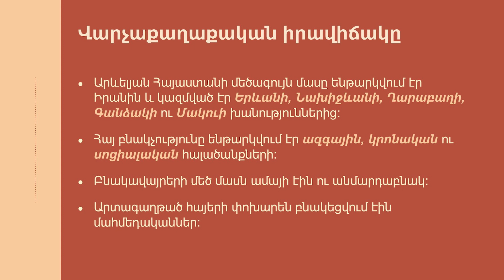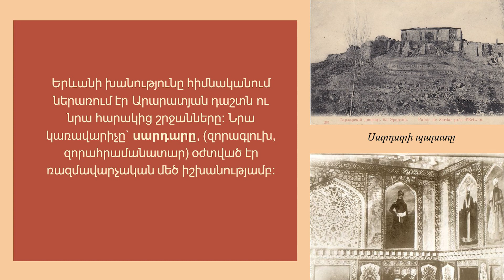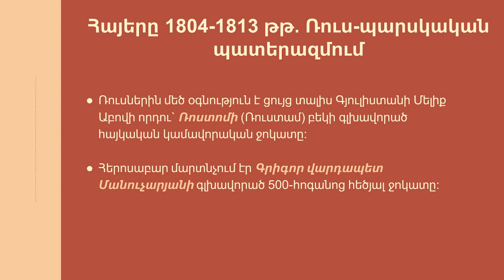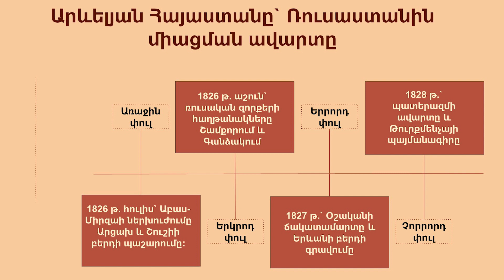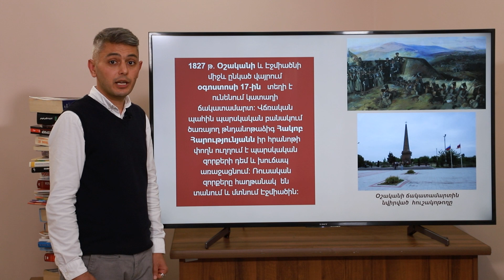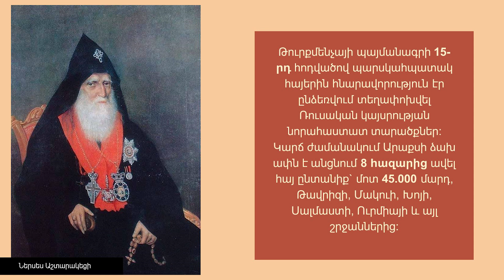Հայոց պատմություն, Արևելյան Հայաստանի միացումը Ռուսաստանին. 11-րդ դասարան.